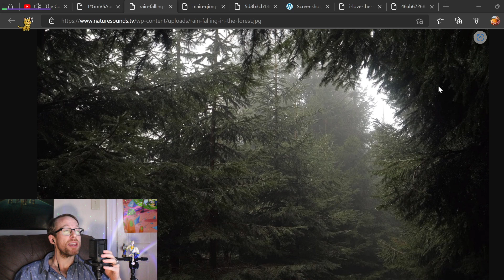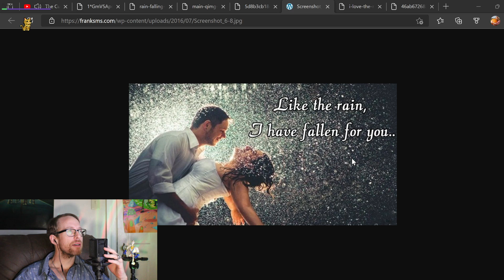🔴☔ Why does Rain make me Feel Better? 🤔